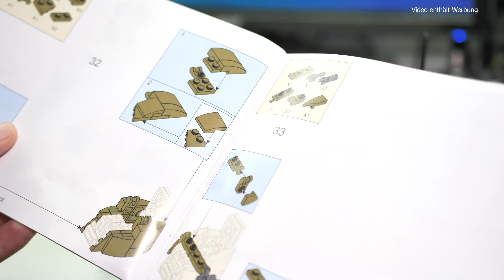Sluban M5 Stuart (M38-B0856) [ENG Subtitles]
Dieses Set bei Aliexpress kaufen: